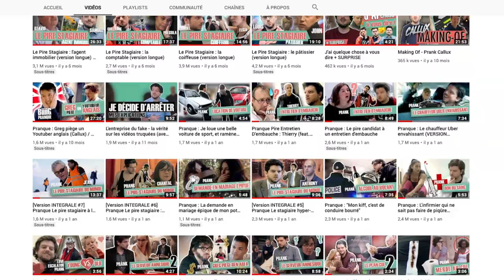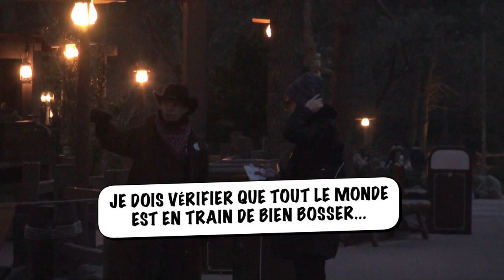Greg à Disneyland : Greg raconte sa life (prank)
RDV le 23 mai sur C8 pour les nouveaux épisodes du Pire Stagiaire ! Hâte de vous montrer. Les épisodes seront ensuite diffusés sur Youtube.

Nous espérons que ce petit format vous aura plu. Si vous aimez ce format court et sans vergogne, il reviendra de temps en temps sur la chaîne !

Auteur / comédien / réalisateur : Greg Guillotin
Producteur exécutif : David Tuil (Or Films)
Cadreurs : Marvin Dauvillaire, Clément Robert et David Tuil
Montage : Clément Robert, Greg Guillotin & David Tuil
Partenariats : Céline Monceau
Vignette : Antton Racca

Merci à Webedia, Mixicom et Thierry Boyer de nous avoir permis de faire cette vidéo.

Merci également à Yolaine Deste et Kayvin Lami !

Si vous lisez cette description jusqu’au bout, écrivez en commentaire : « Quel est le comble pour Mickey ? Réponse : avoir une faim de loup »